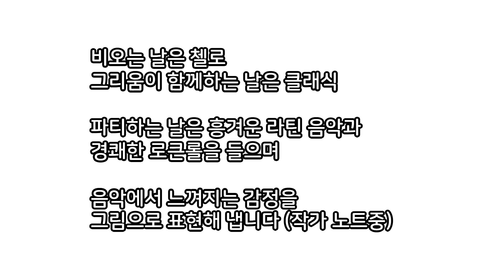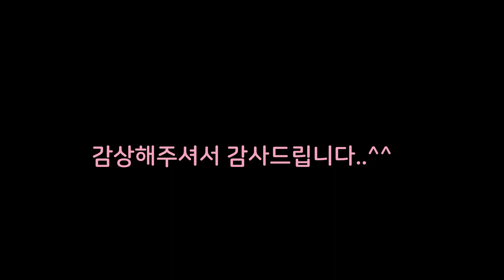도문희/음악과 낭만이 주는 자유로움을 강렬한 표현주의적 색채로 담다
5월 가정의 달  도상봉화백의  1세대
도문희 화가의 작품을 web으로 소개합니다.
음악과 낭만이 주는 자유로움을 캔버스 위에  강렬한 표현주의적 색채로 담아내며  열정과 차가움, 끊임없이 환상의 세계로 넘나드는 독창적인 화풍으로 미술 애호가들에게 많은 사랑을 받고 있는도문희 화가의  사랑과 행복의 메세지가 담긴 작품, 많은 사람들이  감동받고 치유받기를  바랍니다.